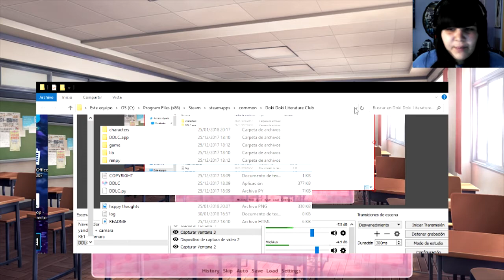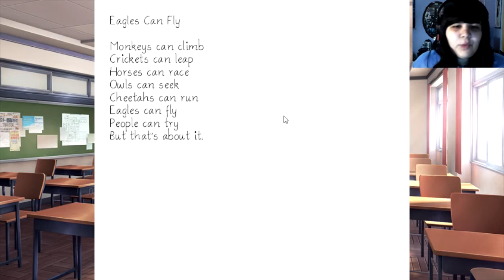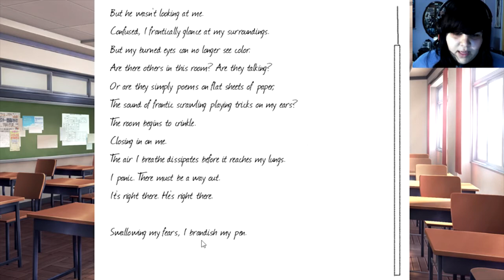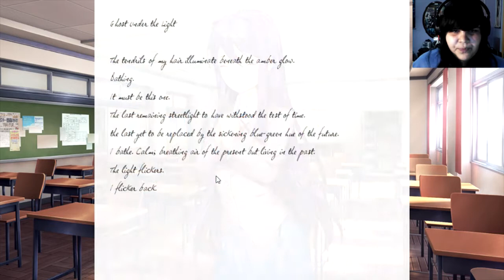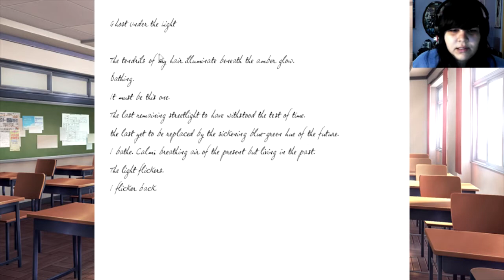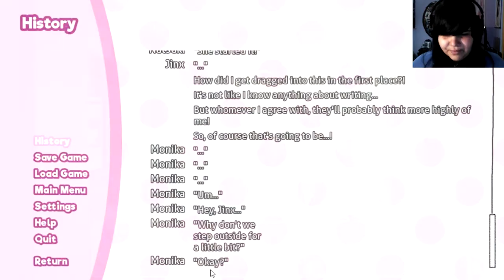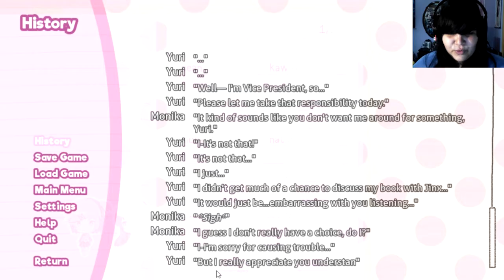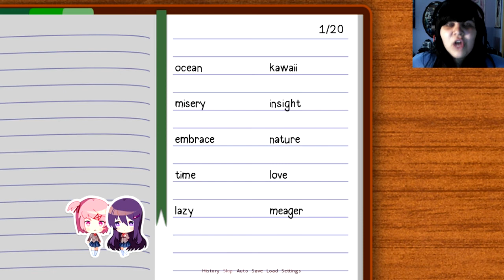Doki Doki Literature Club | Capítulo 12: Una pelea muy loca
¡Seguimos con la locura! En esta ocasión leemos los poemas de las chicas y presenciamos una pelea que se sale de control. Monika oculta algo y obtenemos más documentos extraños en la carpeta del juego.

Si quieres ser el próximo Doki Comentario, no dudes en poner tu opinión.